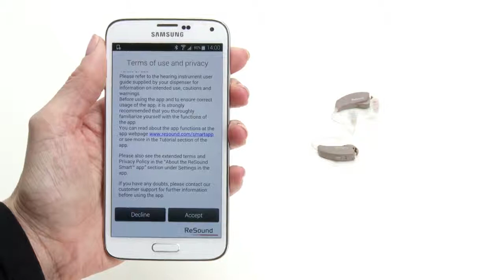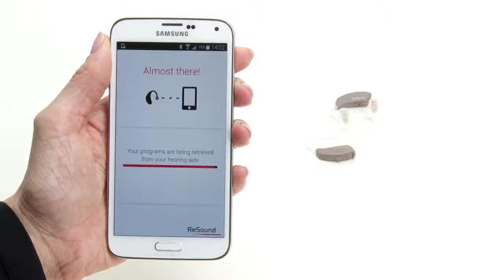See the brand new hearing aid technology from the world’s biggest hearing aid manufacturer | ReSound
ReSound is one of the biggest hearing aid manufacturers in the world and we use new hearing aid technology in every hearing aid. Our new hearing aid technology allows you to experience super power Smart Hearing. You get this with our top-rated hearing aids with outstanding sound quality and a size that are one of the smallest on the market. It is made possible with our new hearing aid technology.

NEW HEARING AID TECHNOLOGY
We designed the new hearing aid technology that we use in our different hearing aids. The new hearing aid technology gives you unprecedented good hearing and listening comfort. The new hearing aid technology also lets you customize your ReSound hearing aid, so that you get the listening experience you want. We are always working on developing new hearing aid technology, so you get the best possible experience. If you want to read more about hearing loss or the new hearing aid technology from ReSound, then visit our

NEW HEARING AID TECHNOLOGY WORKS WITH THE SMART APP
Any new hearing aid technology from ReSound increases your listening experience. New hearing aid technology can even have an effect on tinnitus. Our new hearing aid technology has resulted in many different apps from Resound. The ReSound Smart app lets you balance tones at a concert or a conversation with its many customizable settings. The ReSound Smart app gives you control over your listening experiences thanks to new hearing aid technology. The new hearing aid technology does so by letting you personalize your hearing experience.

NEW HEARING AID TECHNOLOGY FOR TINNITIS MANAGEMENT
New hearing aid technology like ReSound Tinnitus Management offers a personalized treatment for people with tinnitus. When we developed the new hearing aid technology for people with tinnitus we knew that there is not a one-size-fits-all approach. We wanted to give you relief from tinnitus with the new hearing aid technology and that is also why we named the app ReSound Relief. This new hearing aid technology lets you play soundscapes and audio experiences. The new hearing aid technology even has a setting that helps you fall asleep by playing soothing sounds.
Our new hearing aid technology is not only beneficial for people with tinnitus. Click on the link below and see how our new hearing aid technology and ReSound hearing aids helped Jens Christensen:

NEW HEARING AID TECHNOLOGY FOR ANDROID AND IPHONE
When we develop a new hearing aid technology we make sure, that you can use the new hearing aid technology on both Android and iPhone. We do not want to limit our new hearing aid technology to just one type of operating system. So you can reap all of the many benefits from our new hearing aid technology on both an Android and iPhone. This means you can personalize the hearing experience on almost every device on the market. We believe it is a necessity to do this, if you want to help as many people as possible when you develop a new hearing aid techn0logy. If you want to see how a new hearing aid technology and hearing aids work, you can see our playlist below. Here we offer in-depth insights:

WHAT IS THE NEW HEARING AID TECHNOLOGY IN THE VIDEO?
The video is a tutorial on how to make your ReSound Smart hearing aids work with the ReSound Smart app for Android. It is very easy to pair the new hearing aid technology within the Smart app with your ReSound hearing aids. With just a few clicks on the phone and hearing aids and you are ready to go.